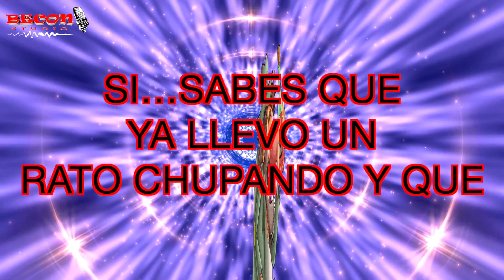Despacito Luis Fonsi FT Daddy Yankee (La Mejor Parodia)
SORTEO INTERNACIONAL XBOX ONE S 500 GB

2. DARLE LIKE Y  COMPARTIR

PODRÁS LOGUEARTE CON TU CORREO ELECTRÓNICO O ALGUNA RED SOCIAL
(DE ÉSTA FORMA, SI RESULTAS GANADOR…TE PODREMOS CONTACTAR FACILMENTE)
Y CANALES SECUNDARIOS.
MIENTRAS MAS ENTRADAS TENGAS
MÁS POSIBILIDADES TENDRÁS DE GANAR.

EL SORTEO COMIENZA EL DÍA 15 DE AGOSTO DEL 2017

Y CULMINA EL DÍA 20 DE NOVIEMBRE DEL 2017

MUCHAS GRACIAS POR TU APOYO… Y MUCHÍSIMA SUERTE

Parodia de Luis Fonsi- Despacito
Gracias por tu visita:

Escríbe tus opiniones en los comentarios y danos sugerencias de lo que te gustaría ver en este canal.